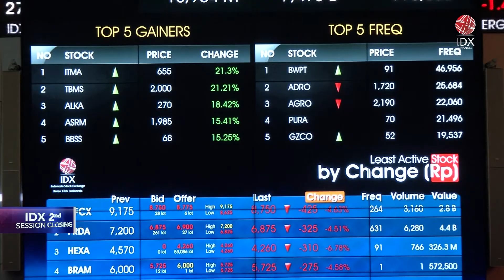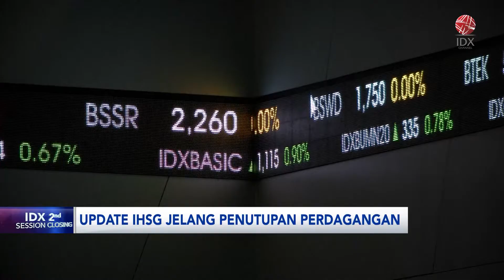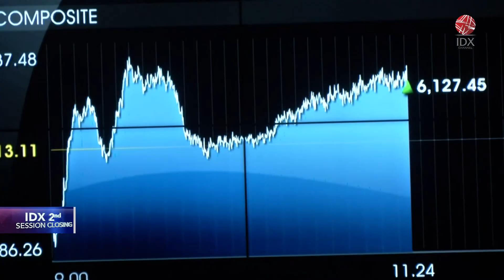Update IHSG Jelang Penutupan Perdagangan | IDX CHANNEL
Penguatan masih terus berlanjut untuk indeks harga saham gabungan (IHSG) tapi penguatannya lebih ke arah terbatas, kalau di bandingkan dari sisi penguatan yang terjadi di sesi pertama pada pagi tadi. Posisi saat ini indeks harga saham gabungan  menguat tipis di 0,04% dan berada di level 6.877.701.